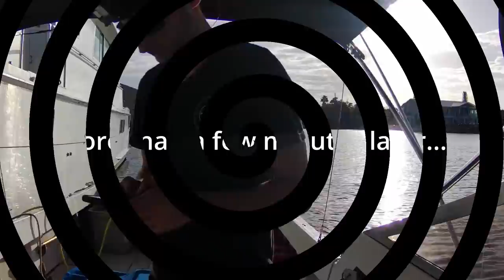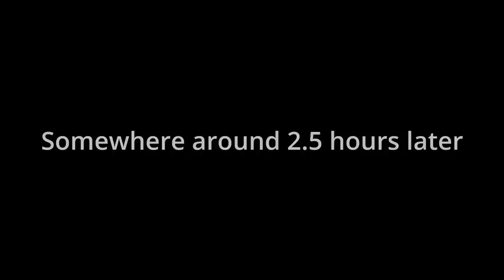The Biggest Boat I've EVER Towed (and some close calls)